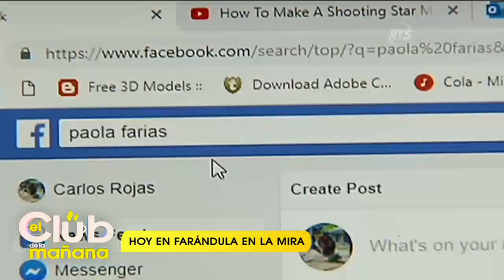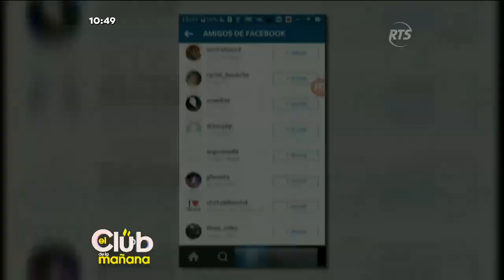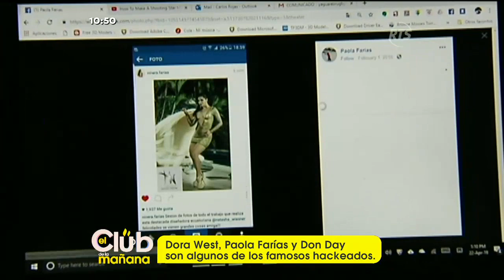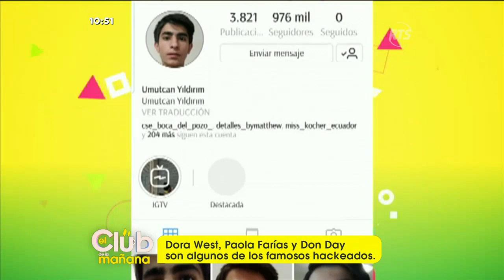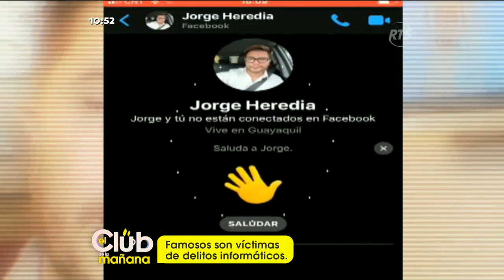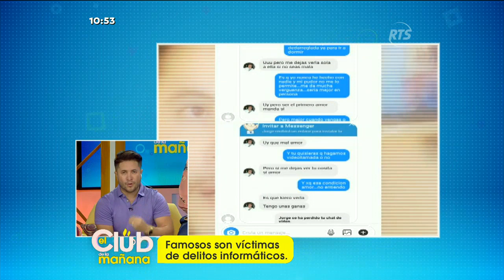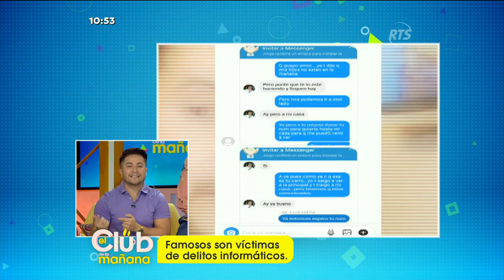El Club de la Mañana: Programa del 21 de Mayo de 2019